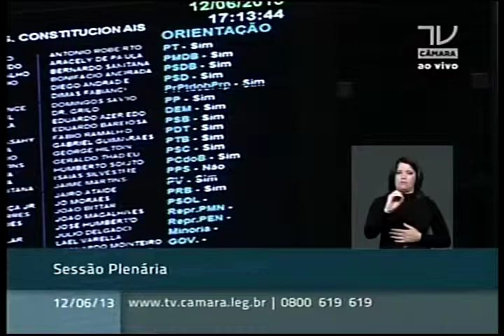Dep. Chico Alencar (PSOL-RJ) critica a hegemonia do capital financeiro